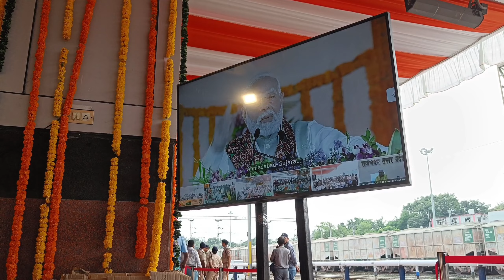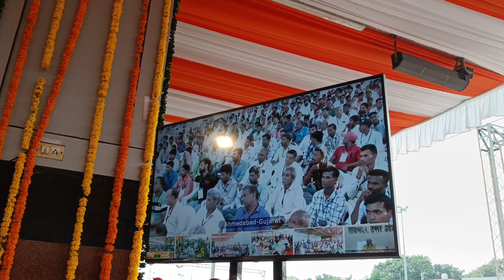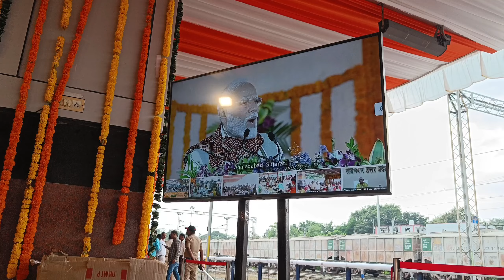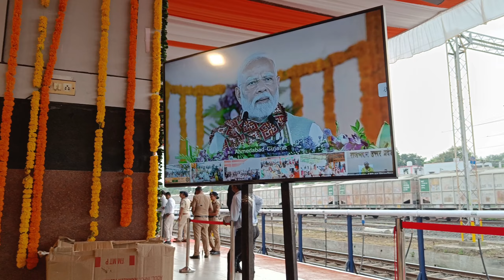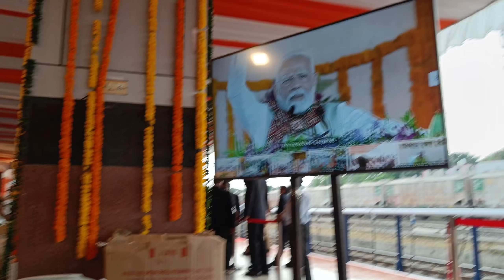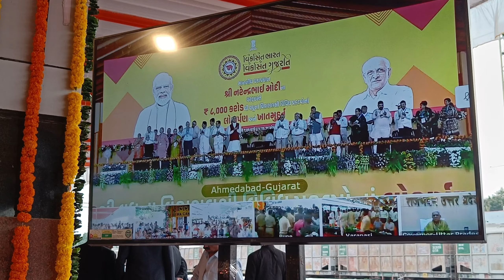Nagpur Secunderabad Vande Bharat Launched | 1st look of Vande Bharat Express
6 Vande Bharat Trains Launched in Maharashtra Delhi Telangana Karnataka UP Chattisgarh Andhra

PM Narendra Modi flagged off Vande Bharat Trains on Monday
These trains will cover the following routes Nagpur Secunderabad
Kolhapur Pune
Agra Cantt Varanasi
Durg Vishakhapatnam
Pune Hubballi